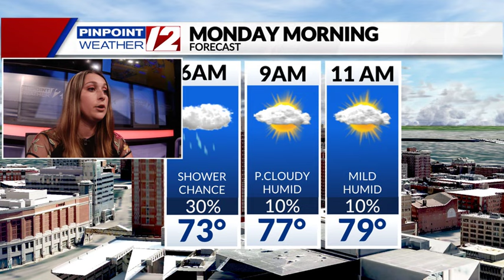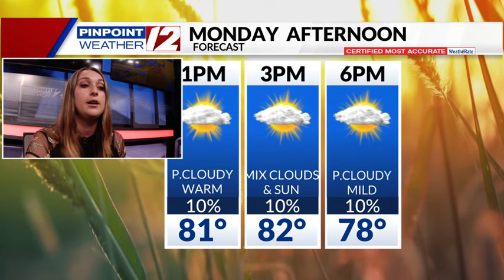WPRI Weather Now 6/23/24: Tornado Watch in Effect Until 8 PM for Providence County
WPRI Weather Now with Meteorologist Catie McNeil 6/23/24.